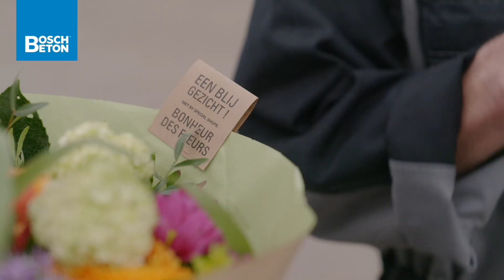Sleufsilo actie 2024 is gewonnen door Familie Duhr!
Voor de eerste winnaar van onze actie reisde we af naar familie Duhr in Burg Reuland (België). Op hun bedrijf in de mooie Belgische Ardennen werd afgelopen maart een Bosch Beton sleufsilo geleverd.